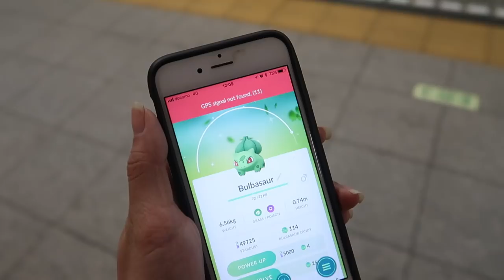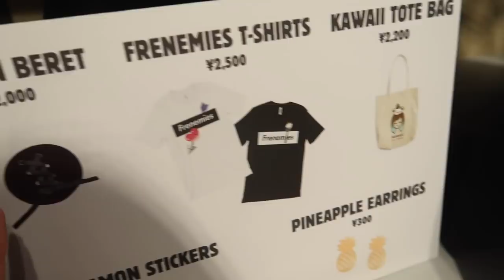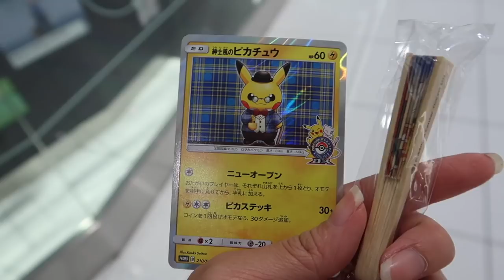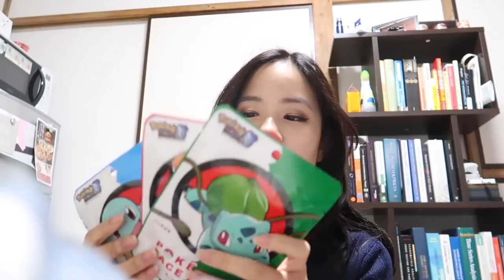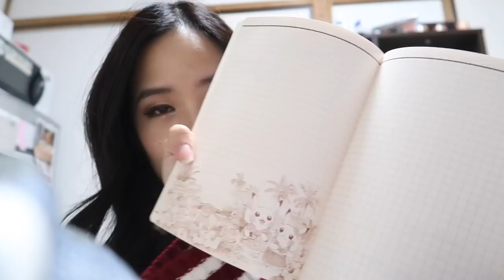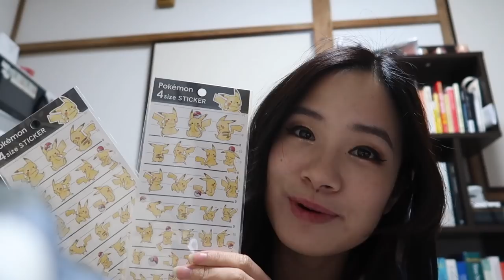Chill Weekend Day in Tokyo